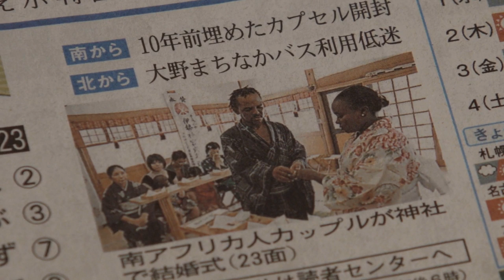A tall order – Abobaba | Mzansi magic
Nhlangano makes a tall order to have access to his children, but the mother of his children is worried about his excessive alcoholism.